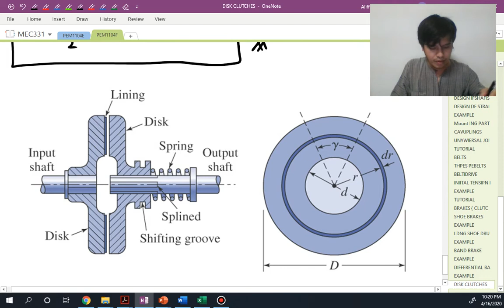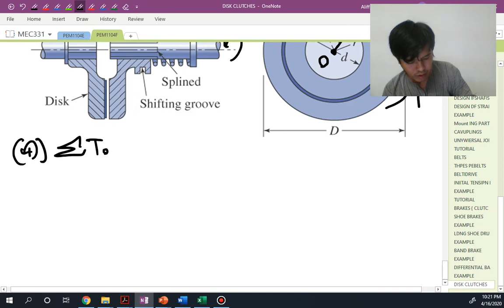6-4 Uniform Wear Disk Clutches (L)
Derivation Uniform Wear Disk Clutches